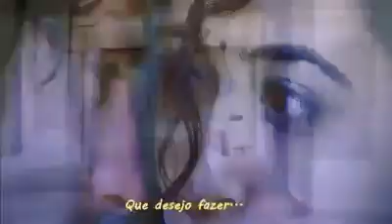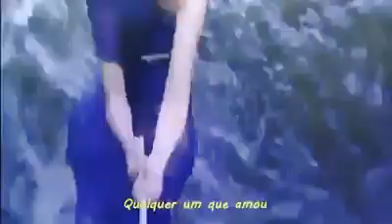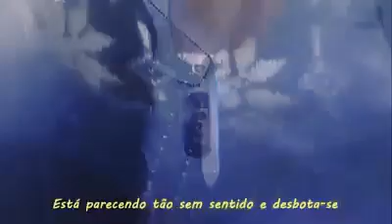Roxette = Anyone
Good Times Amor Sem Fim